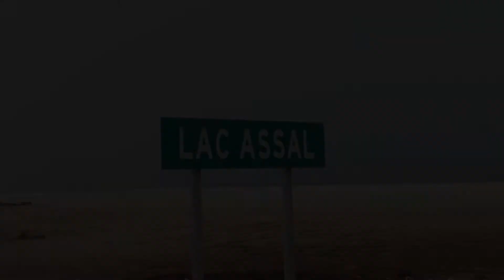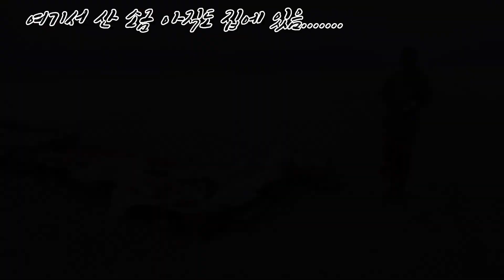TRAVELinMUSIC [27] _Messiaen "Neumes rythmiques"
Film in Lac Assal (Djibouti)  아살호수, 지부티

 메시앙 4개의 리듬연습곡 "리듬네우마"
from Project Concert for
“Messiaen's complete piano works” (2007~2008)
 메시앙 피아노 작품 전곡 연주회 시리즈
Gangnam Joongang Baptist Church, Seoul